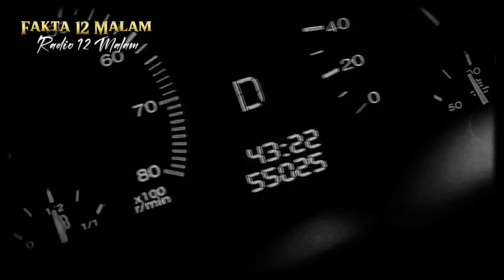VOLKSWAGEN KUNING : MISTERI JALAN KARAK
Semasa iklan bolehla warga R12M pergi ketandas atau sebagainya ye,support sy dengan jgn skip iklan ye.Semoga kalian semua murah rezeki.